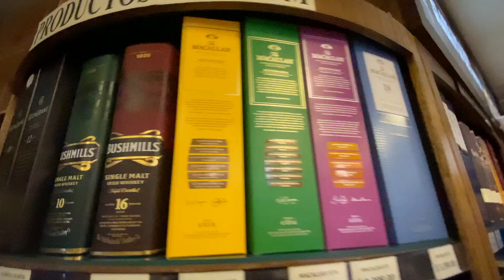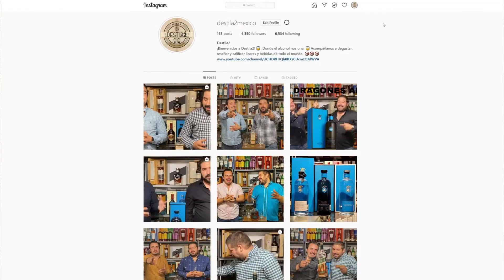Tequila Herradura Ultra ¡Un Cristalino Incomparable!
Herradura Ultra, presenta al público una propuesta de tequila blanco en color pero con sabor y procedencia de añejos y extra añejos, una expresión elaborada para todos aquellos que estén dispuestos a probar lo más puro de México. Asimismo, Herradura Ultra cuenta con notas de madera, vainilla, caramelo y almendras tostadas, lo que potencializa aún más la experiencia al tomarlo. Es un producto que se elabora mediante los procesos artesanales característicos de Herradura: selección de los mejores agaves, cocimiento en hornos de mampostería y una exclusiva fermentación a través de levaduras endémicas. De esta manera, Casa Herradura reafirma su compromiso por crear productos únicos  e icónicos como lo es Herradura Ultra, el cual apuesta por convertirse en el referente de los tequilas cristalinos entre los amantes del tequila en México. Si eres nuevo o experto, este vídeo te dejará con lo mejor en contenido educativo y entretenido para que conozcas un poco más sobre la marca, sus métodos y esta expresión en particular.

EVITA EL EXCESO